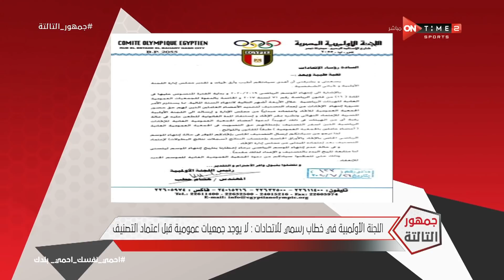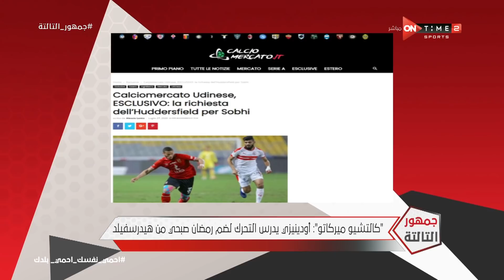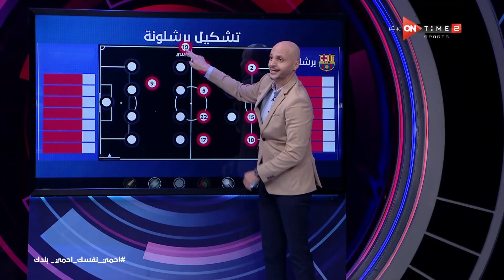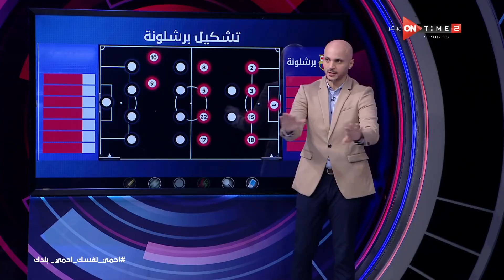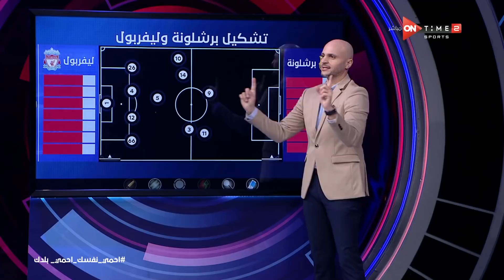جمهور التالتة - حلقة الإثنين 27/7/2020 مع الإعلامى إبراهيم فايق - الحلقة الكاملة